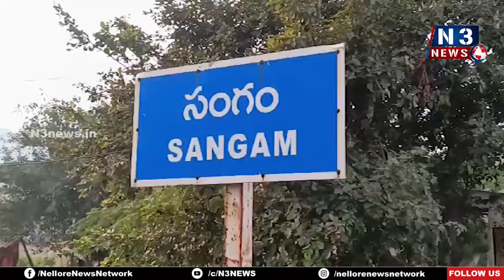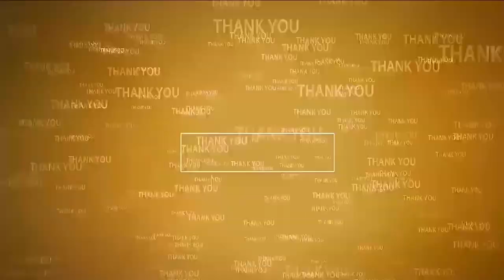వైభ‌వంగా కృష్ణ జ‌న్మాష్టమి | Krishnashtami | Sangam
- సంగం కృష్ణ మందిరంలో కృష్ణుడికి విశేష పూజ‌లు